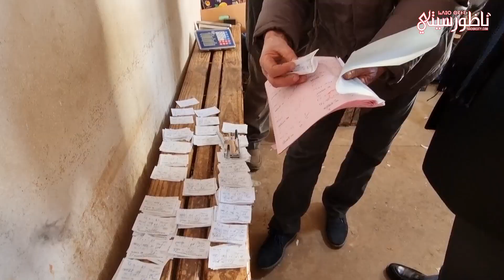عمالة الناظور تباشر جولاتها في الأسواق المحلية للحد من الغلاء وزجر المخالفين والمحتكرين